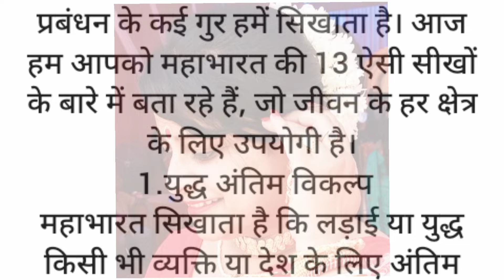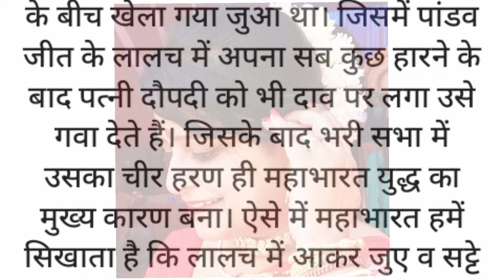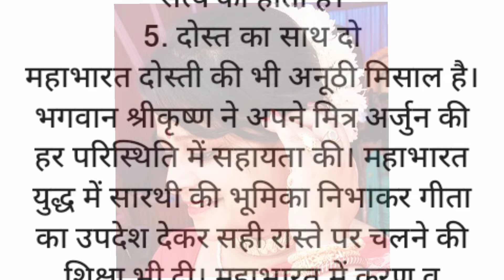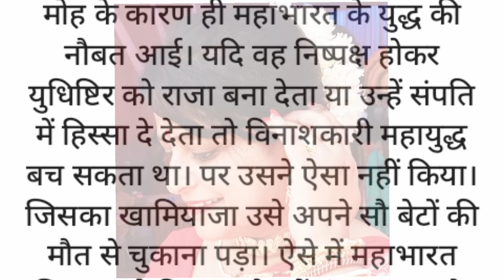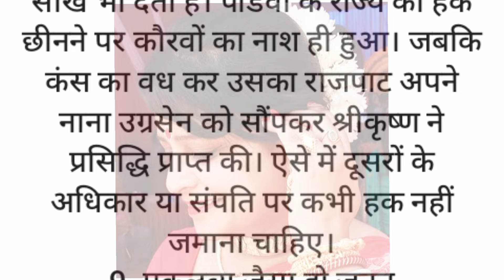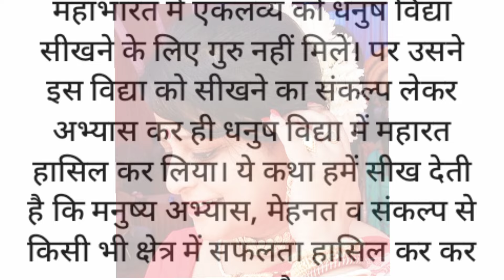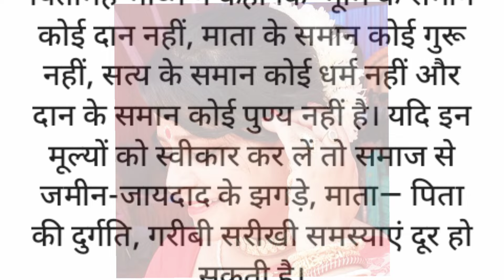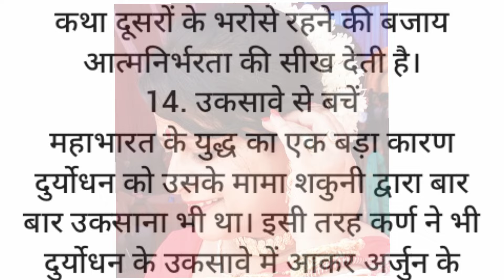महाभारत के 14 जिंदगी बदल देने वाले सबक | Life Lessons from Mahabharata | Written Story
life lesson of mahabharata in hindi
महाभारत की कथा से हमें क्या सीख मिलती है ?
How does Mahabharata inspire us
mahabharata lessons in hindi
mahabharata ethical lessons
mahabharata lessons
what is the message of mahabharata
Mahabharat Lessons
Important Life Lessons From The Mahabharata
BestLessons From the Ancient Mahabharata
Lessons from Mahabharat
Life Lessons
mahabharat
lord krishna
bhagwat geeta
arjuna
bhagwatgeeta shri krishna updesh
bhagwat geeta
mahabharat
geeta updesh
krishna status
krishna thoughts
krishna best dialogue
krishna best lines
sabse bada paap
bhagwad geeta
bhagwad gita
achche ke sath bura
achche logon ke sath bura kyon hota hai
why bad happens to me
hindu mythology
hindu mythology story
धार्मिक ज्ञान
आध्यात्मिक ज्ञान
धार्मिक कथा
 शिक्षाप्रद कहानी
 सुविचार
lessonablestory
shortstory
hindi kahaniyan
 moral stories
 lessonable stories
suvichar in hindi
Dharmik gyan
motivational story
dharmik kahaniya
pauranik katha
pauranik kahaniya
bhakti kahani
kahaniyan
kahaniya in hindi
puranik kahaniyan
suvichar kahaniyan
suvichar motivational story
bhagwan ki kahani
story in hindi
bhagwan ki kahaniyan
dharmik katha